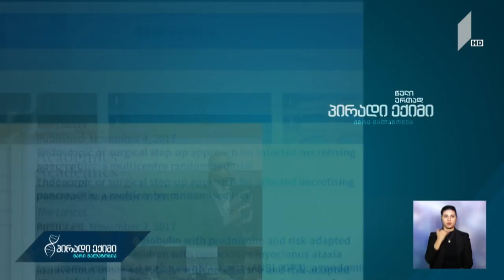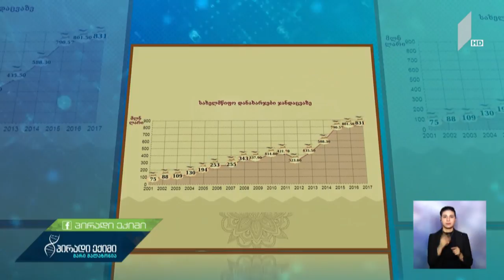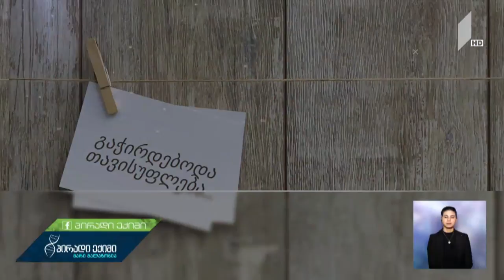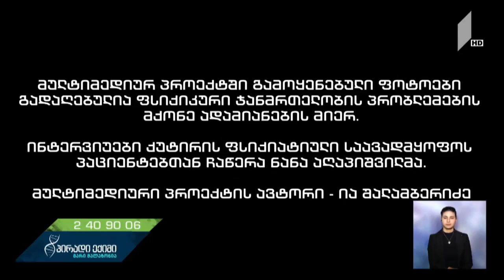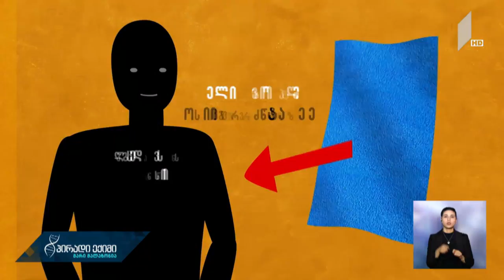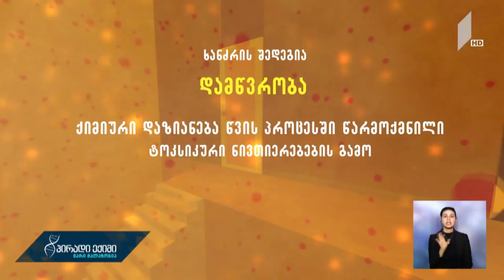პირადიექიმი მარტოხელა მშობელი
გადაცემის სტუმარი:
თამარ გაგოშიძე, ნეიროფსიქოლოგი, პროფესორი